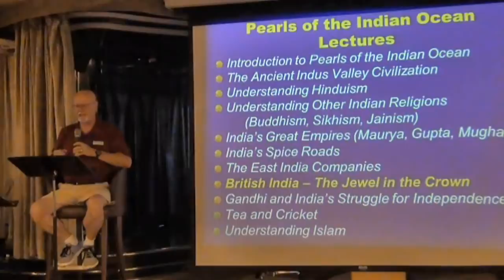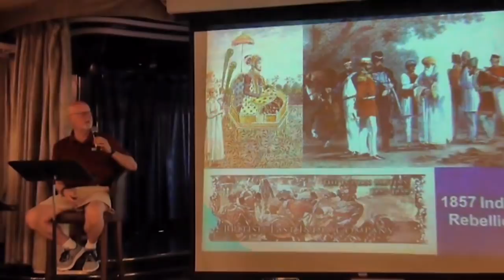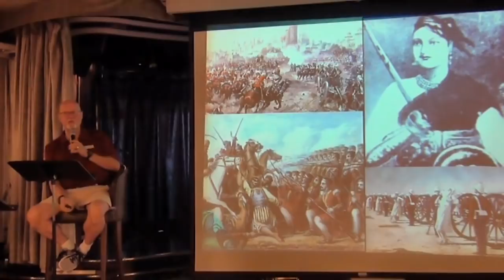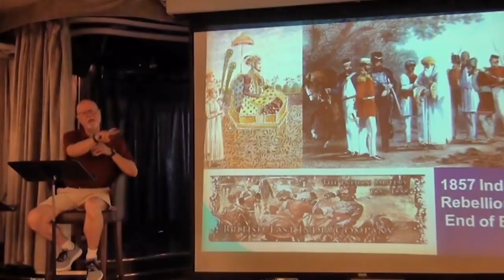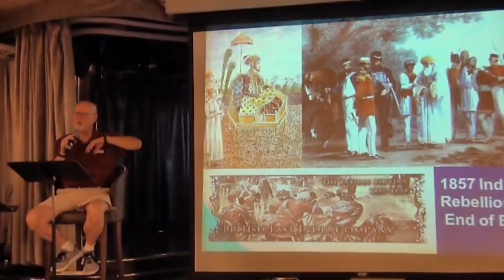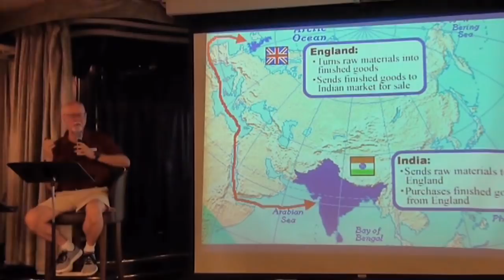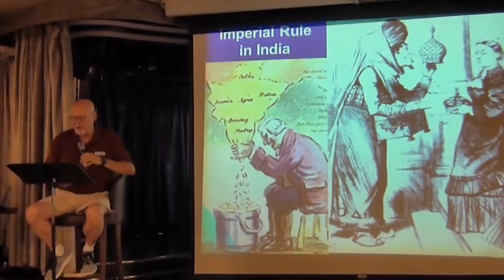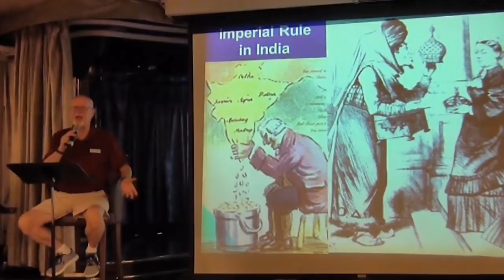British India The Jewel in the Crown